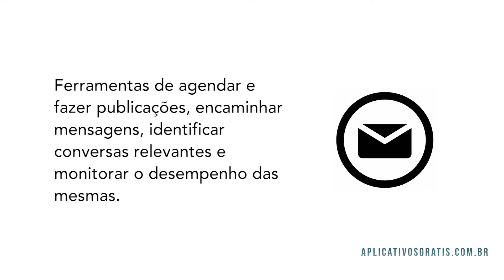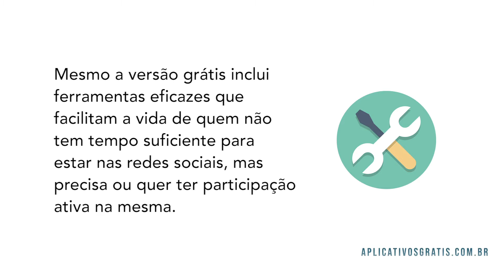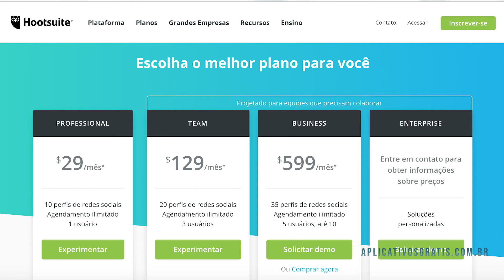APLICATIVO HOOTSUITE PARA ADMINISTRAR REDES SOCIAIS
Hootsuite é um aplicativo que serve para gerenciar redes sociais, como Instagram, Twitter, Facebook e Linkedin, com ferramentas de agendar e fazer publicações, encaminhar mensagens, identificar conversas relevantes e monitorar o desempenho das mesmas.

As funcionalidades de Hootsuite incluem, ainda, encurtadores de URLs, acesso à lista de países que acessam os links postados em suas redes sociais, seguir novos perfis, acompanhar seguidores e unfollows, criação de listas de contatos e salvar arquivos e links.